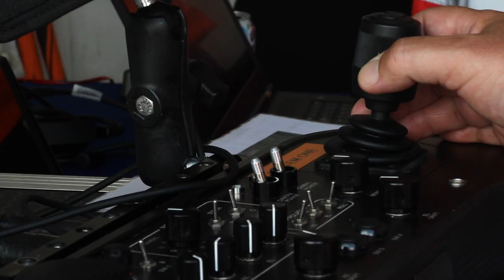Rail Live - June 2023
🚆 We had a great couple of days at Rail Live last week!

👷‍♂️ 👷‍♀️ Watch this video to catch the highlights from the only exhibition to bring the entire rail industry together in a real railway environment: